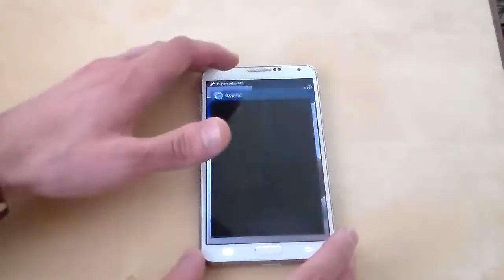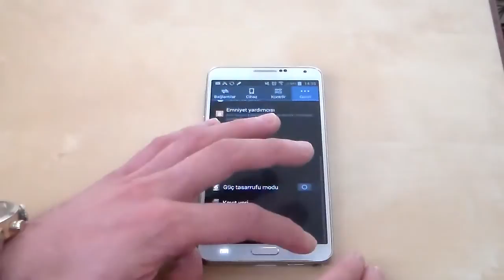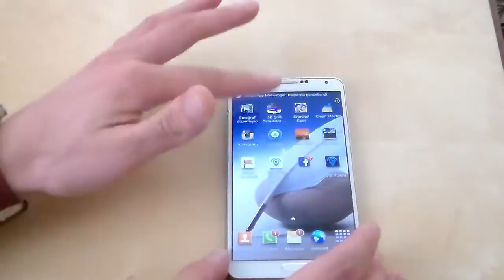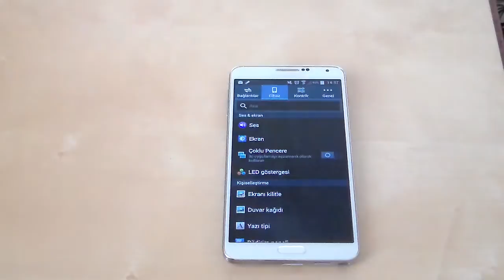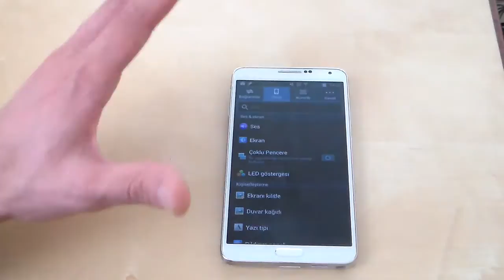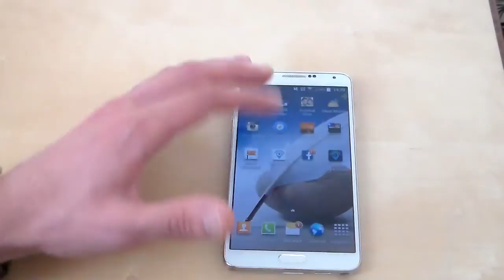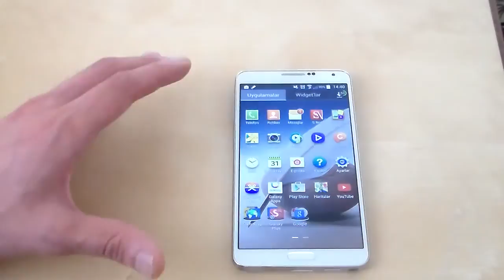Samsung Galaxy Note 3 Renk Değişimi İncelemesi